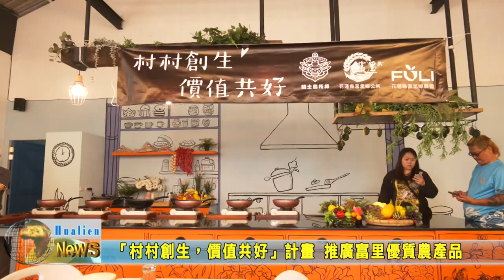20231011 04 「村村創生，價值共好」計畫 推廣富里優質農產品